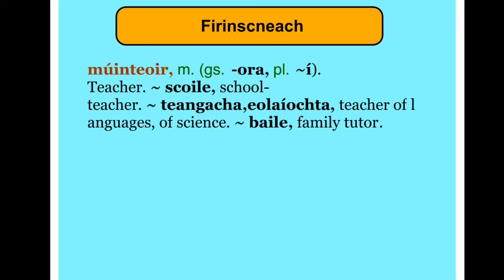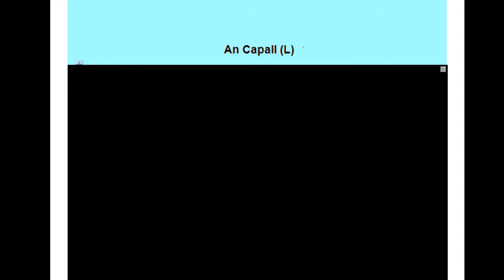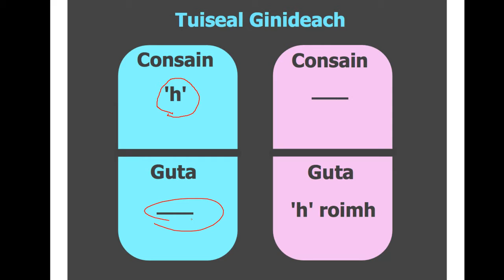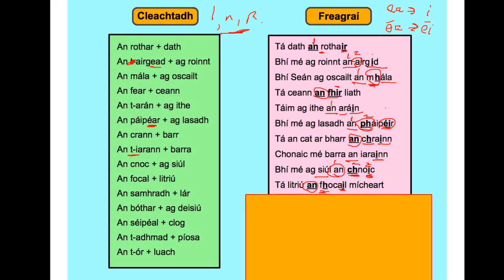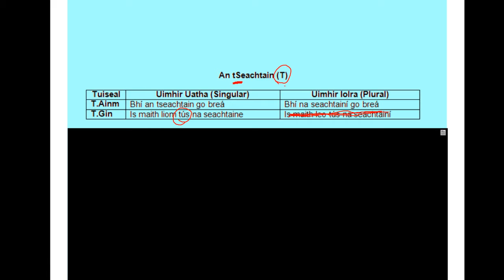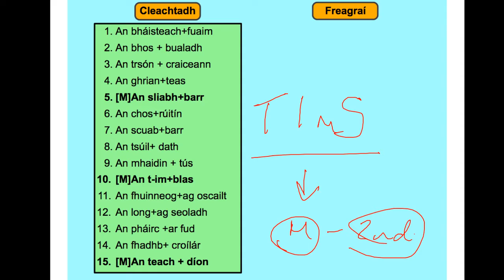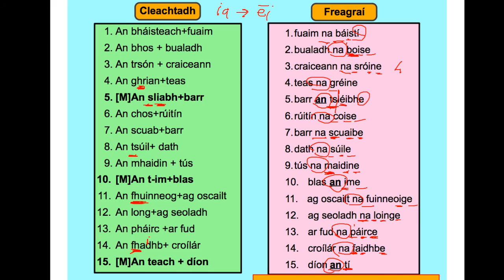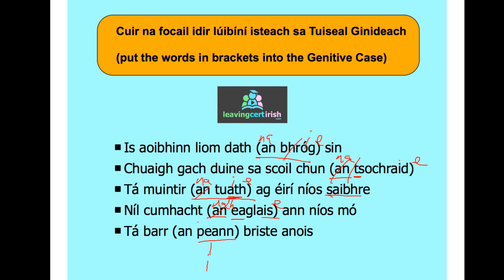An Tuiseal Ginideach Cuid 2: Understanding Declensions 1 & 2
In this lesson we're going to examine two of the five 'Díochlaonta', commonly known as the 1st and 2nd declension. If you participated in or viewed our lesson last week on the Tuiseal Ginideach Basics, this lesson will further enhance you ability to make the required grammatical changes which you are sure to encounter this year.

There is some preliminary work (réamhobair) that you should try to do before the lesson begins.

Due to an important engagement earlier in the evening, this lesson begins at 8:30pm tomorrow [Thursday] night, not at my usual time of 8:00pm.